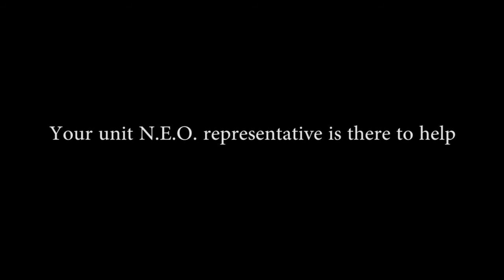Questions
A short video illustrating an important component of the NEO process.